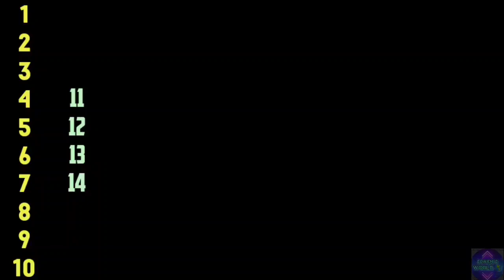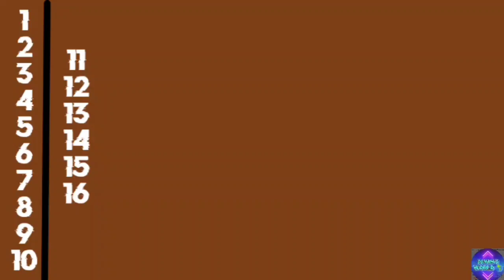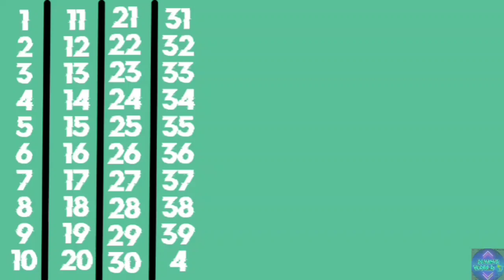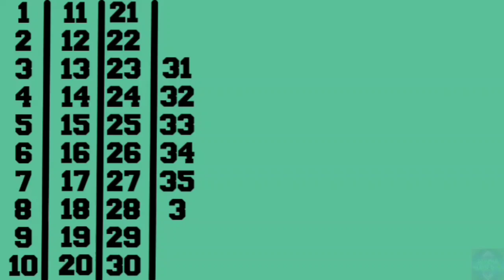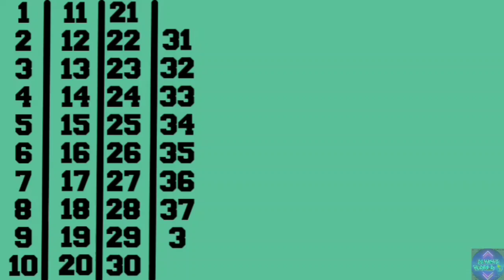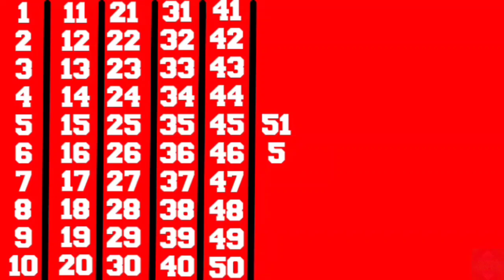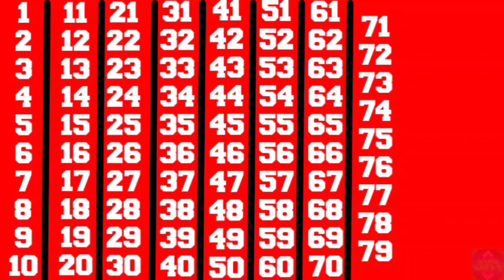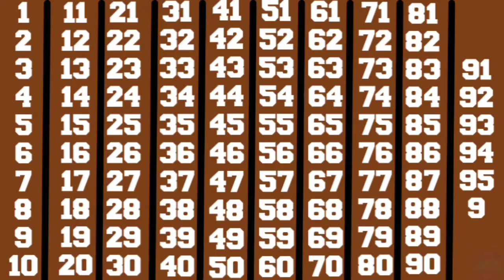123 Counting Numbers| Counting 1to100 | Counting Numbers In English| Ginti| ‎@SONAM-WORLD